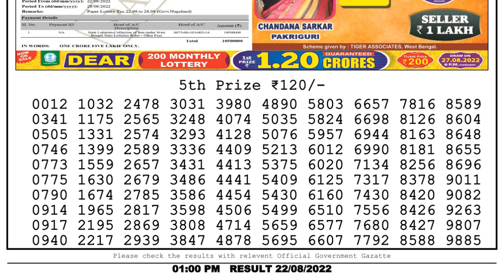🔴 Lottery Sambad Live 01:00pm 22/08/2022 Morning Nagaland State Dear Lottery Result Pdf Downloa